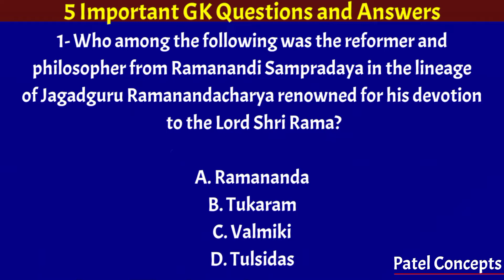GK | Rajiv Gandhi | Challenges | Reformer and Philosopher